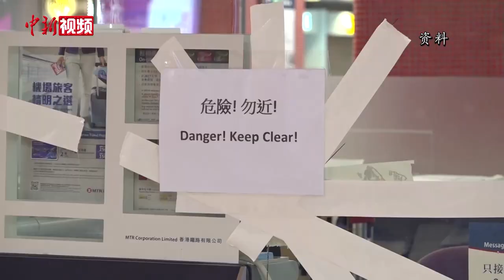邓炳强：香港警方会不偏不倚无畏无惧执法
5月12日，香港警务处处长邓炳强出席元朗区议会会议，他在场重申，任何人犯法都不会有特权，警察会不偏不倚、无畏无惧去拘捕犯法的人。他表示，近期有一些立法会及区议会议员在暴动中被捕，警方不会有所姑息，会依法拘捕这些煽动青少年违法的议员。